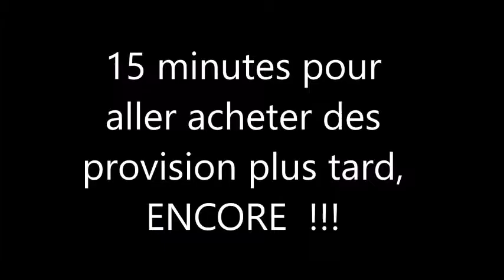tutur let's play : klonoa heroes episode 25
j'éspère que ça va finir ce niveau.